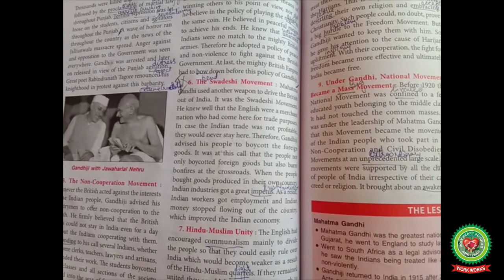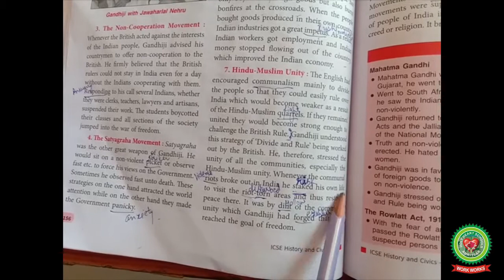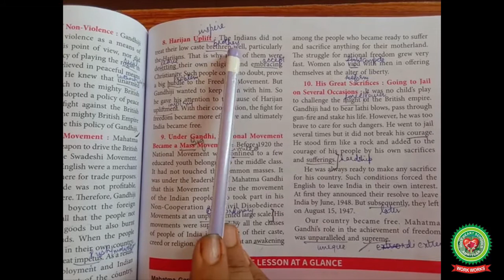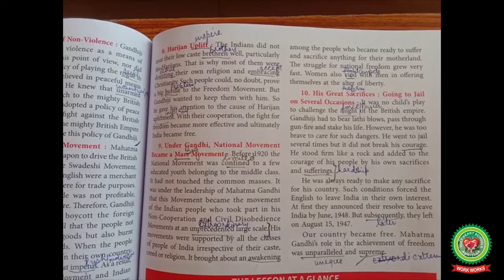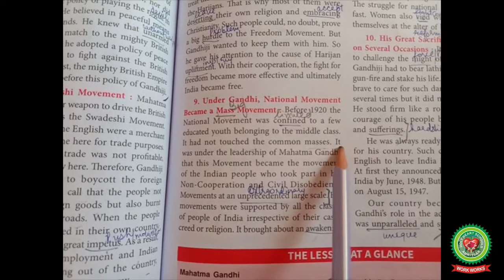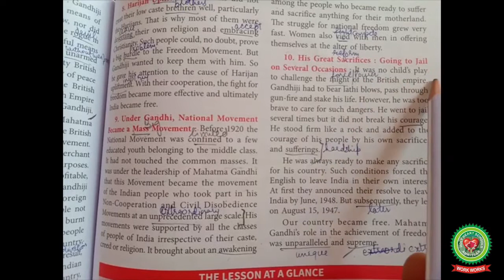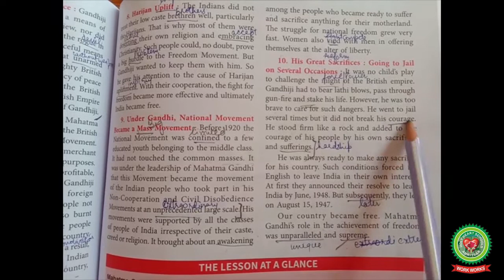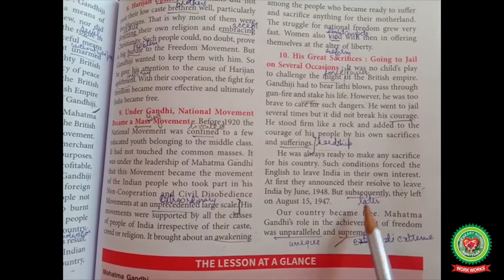Gandhi ji contribution to the freedom movement|Class 10|History|Holy Heart Schools|14 May 2020